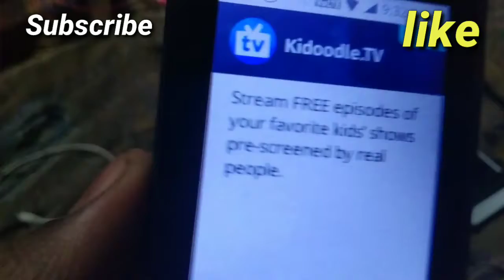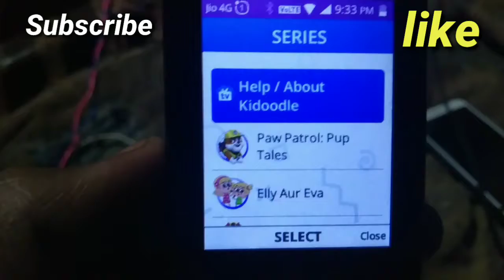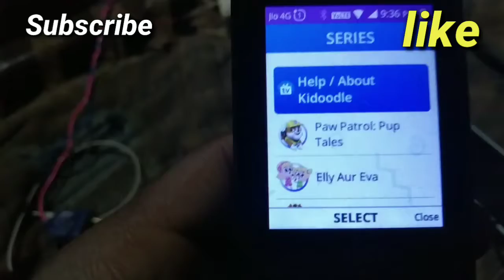Jio Phone Me Aaya New App Ka Update!! Fully Information🔥